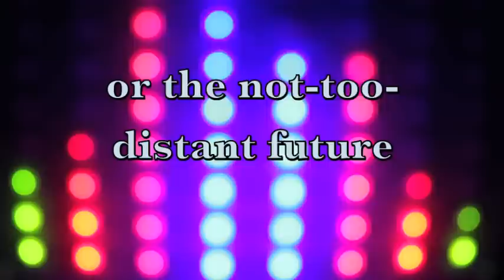Brave New Girls book trailer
Book trailer for BRAVE NEW GIRLS: TALES OF GIRLS AND GADGETS, a YA sci-fi anthology about tech-savvy girls edited by Paige Daniels and Mary Fan. All proceeds from sales will be donated to a scholarship fund through the Society of Women Engineers. Also in Barnes & Noble, Kobo, iBooks, and Smashwords.

STORIES BY:

Martin Berman-Gorvine, Paige Daniels, George Ebey, Mary Fan, Kimberly G. Giarratano, Valerie Hunter, Evangeline Jennings, Stephen Kozeniewski, Jason Kucharik, Kate Lansing, Tash McAdam, Kate Moretti, Ursula Osborne, Josh Pritchett, Aimie K. Runyan, Davien Thomas, Lisa Toohey, and Leandra Wallace

With a foreword by Lara Hogan, Senior Engineering Manager at Etsy and author of Designing for Performance

Featuring artwork by Hazel Butler, Ken Dawson, Adrian DeFuria, Evelinn Enoksen, Mary Fan, Christopher Godsoe, Kayla Keeton, Jason Kucharik, Jennifer L. Lopez, Tash McAdam, and Josh Pritchett.

(trailer by Mary Fan)